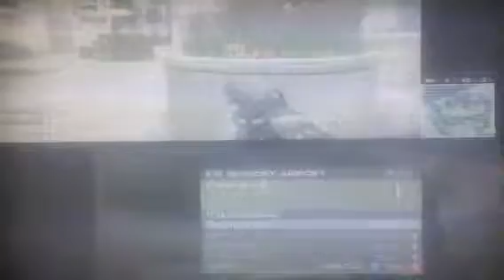MW3 w/my sister